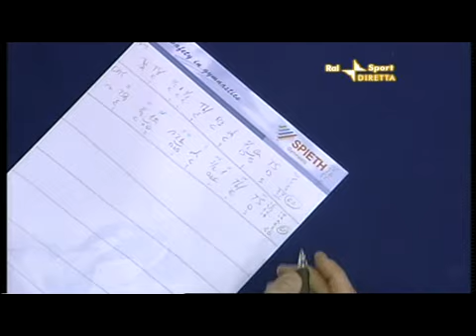Europei Ginnastica - Aprile 2009 Assago, MI - 1/11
Corpo Libero Uomini